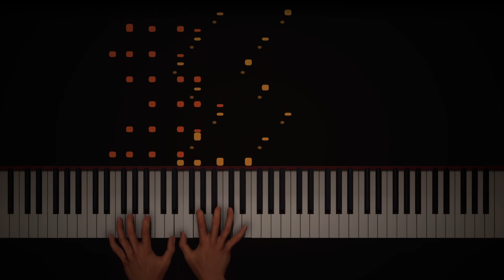AI performs Alkan's Saltarelle Op.23 in E Minor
Thought I'd upload a piece by a composer of very technical pieces (Charles-Valentin Alkan) because it's been a long time since I've uploaded one.

important tags